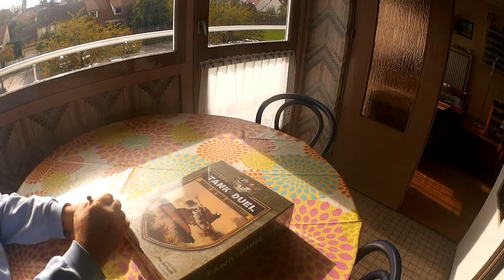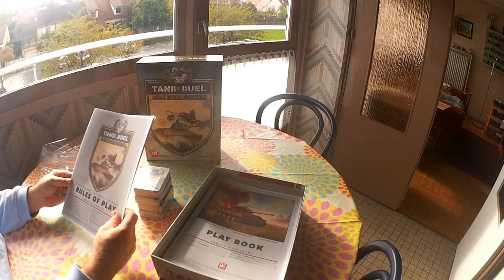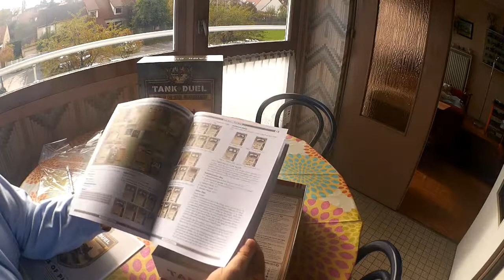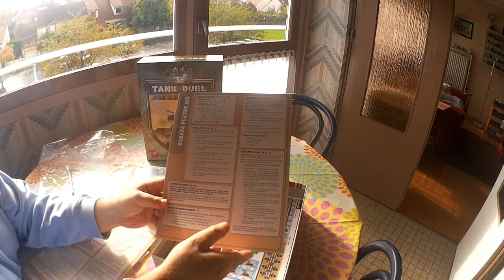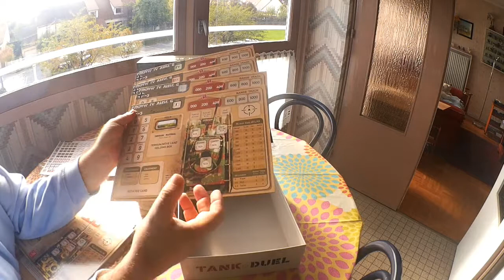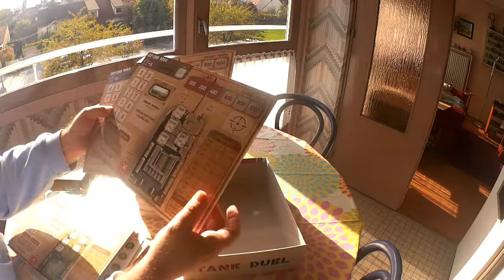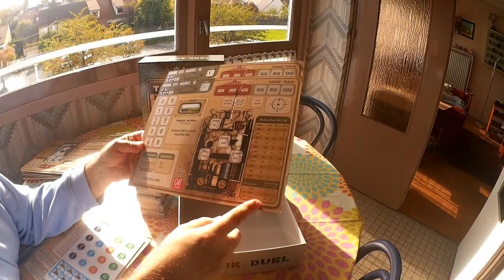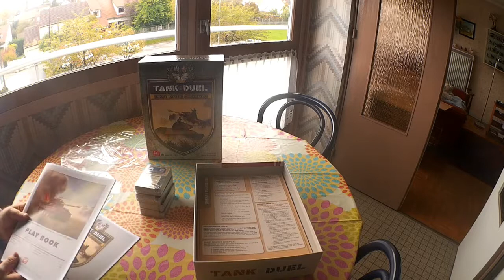Déballage : TANK DUEL de GMT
Ce wargame permet de simuler les combats de chars durant la seconde guerre mondiale sur le Front de l'est !
Pour 1 à 8 joueurs grâce à un système de bot qui va jouer la char adverse ! Enfin on va pouvoir se mettre dans la peau d'un chef de Tigre et affronter la déferlante rouge :)
Encore une grande réussite de GMT Games